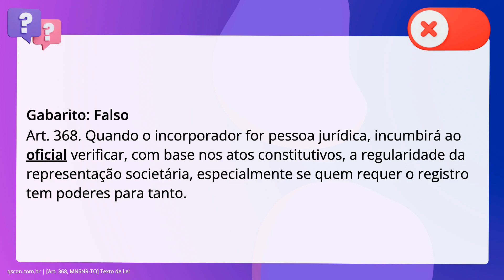QScon Direito: [Art. 368, MNSNR-TO] Texto de Lei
Art. 368, MNSNRTO | Texto de Lei

De acordo com o Manual das Normas do Serviço Notarial e de Registros de. Tocantins, julgue o item que segue. Quando o incorporador for pessoa jurídica, incumbirá ao apresentante verificar,. com base nos atos constitutivos, a regularidade da representação societária,. especialmente se quem requer o registro tem poderes para tanto.

Gabarito: Falso